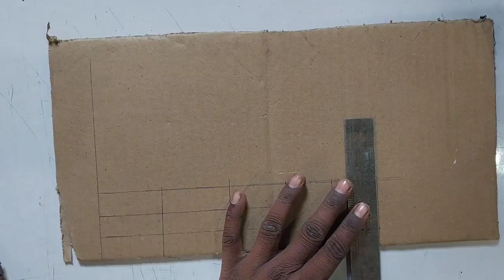How to make simple towing toy | WORKING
Working Towing Toy

Key moments
0:21 Circuit Diagram
2:04 Making of Body
4:23 Making of Wheels

Link to buy a Motor

Pack of 2 dual shaft 3v dc gear motor 9v dc motor plastic for toy cars